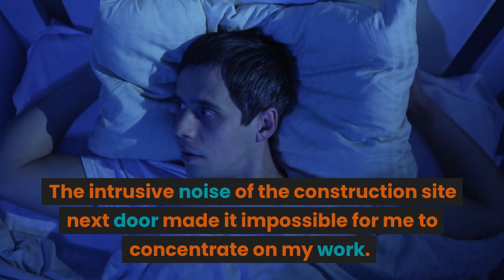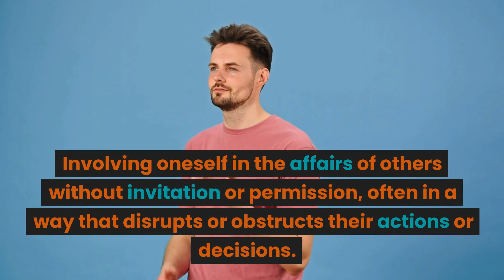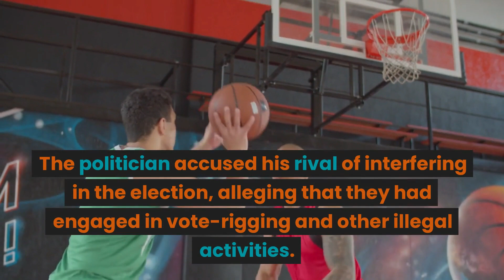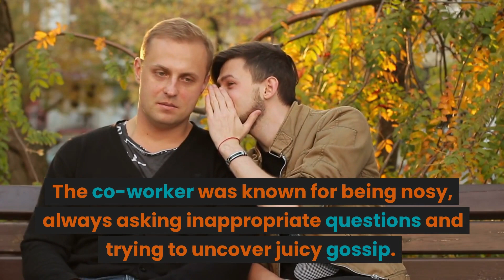Can you define the word 'Obtrusive'? | Synonyms of the word "Obtrusive."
The word 'obtrusive stands for...

intrusive, aggressive, Interfering, Meddling, Nosy.

Obtrusive: noticeable or prominent in an unwelcome or intrusive way; pushing oneself forward in an unwelcome manner.
Intrusive: tending to intrude or impose oneself without invitation or welcome.
Aggressive: behaving in a forceful or hostile manner; ready or likely to attack or confront others.
Interfering: Involving oneself in the affairs of others without invitation or permission, often in a way that disrupts or obstructs their actions or decisions.
Meddling: Interfering in someone else's affairs, often in an intrusive or unwelcome way, with the intent of controlling or manipulating the situation.
Nosy: Inclined to pry into the affairs of others without invitation or permission, often out of curiosity or a desire to know secrets.

"Welcome to our English Language Learning channel! Are you looking to improve your English proficiency? Look no further than our engaging and dynamic video content! We offer a comprehensive range of resources to help you master the English language, from beginner to advanced levels. Our videos cover everything from English grammar and vocabulary to pronunciation and accent reduction, speaking and listening practice, and reading and writing skills.
We know that English proficiency is key to achieving academic, professional, and personal success, which is why we also provide targeted resources for test preparation, such as the TOEFL and IELTS, as well as English for specific purposes, like business, medicine, and engineering. Our interactive quizzes, games, and pronunciation drills make learning fun and engaging, while our culturally relevant content and language immersion activities ensure that you learn English in context and develop effective communication skills.
At our English Language Learning channel, we prioritize creating a supportive and inclusive learning environment. Our student community is made up of learners from all over the world, who are committed to helping each other achieve their language learning goals.
Thank you for choosing our channel to help you learn your language!"